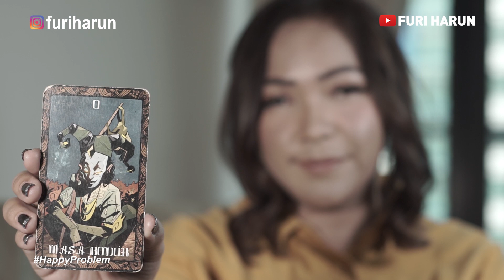Happy Problem 45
Untuk kalian yang ingin di ramal, ayo segera kirim Video Request ramalan kalian ke nomer admin Furi Harun di 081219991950. dan kalian yang sudah mengirim tapi masih salah. Furi akan ulangi susunannya yaitu Nama Lengkap, Tanggal Lahir, dan 1 Pertanyaan hal apa yang ingin kalian ramal. Jangan sampai salah yaaa...